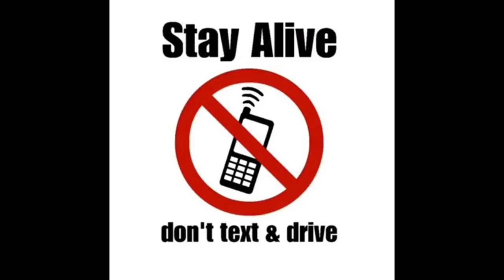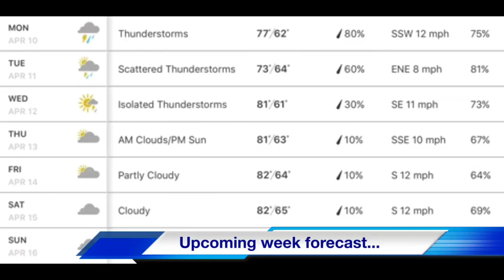The "Avis With The Latest" Show Weekly Weather Forecast Episode 1 (Dallas, Arlington & Ft Worth, TX)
It's finally here! The "Avis With The Latest" Radio/TV Show Weekly Weather Forecast. Check out Episode 1 now! Stop watching boring television weather news or listening to old radio weather news. Catch up with all your weather news with ME, on The "Avis With The Latest" Show with my weekly weather forecast for Dallas, Arlington and Fort Worth, Texas. Make sure to catch all your entertainment, news and weather on the AWTL TV network... 🎙AWTL